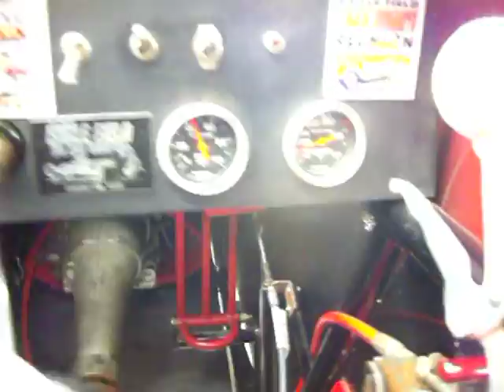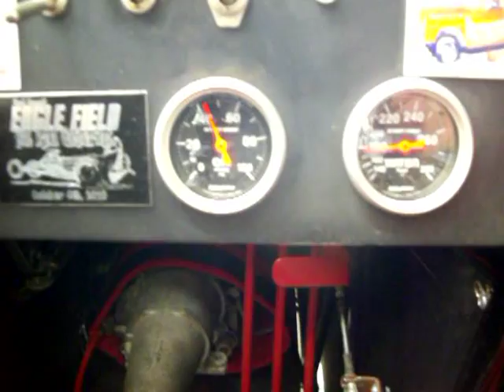Y-Block Ford FED. first start with a single four barrel.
This is my Y-Block FED with a Blue Thunder intake and Mighty Demon 750 four barrel carb.  This should get some higher speeds if not lower E.T.s